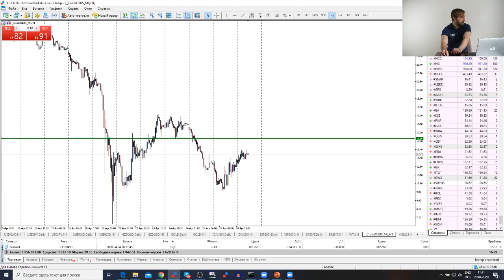Трейдеры: Исаков # 149 Доллар дешевеет / ФРС может удивить рынок